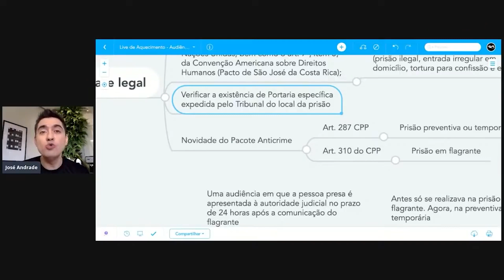O "pulo do gato" para você saber como funciona a Audiência de Custódia no seu Estado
Para receber em seu celular, diariamente, um conteúdo como esse, entre no meu Canal do Telegram. É só clicar aqui: Professor José Andrade